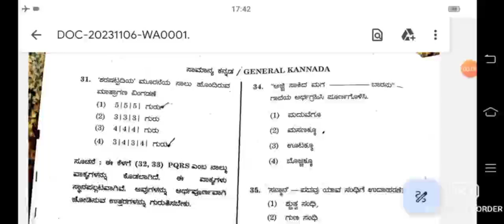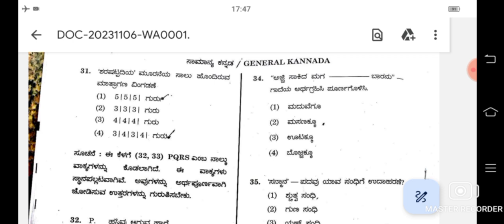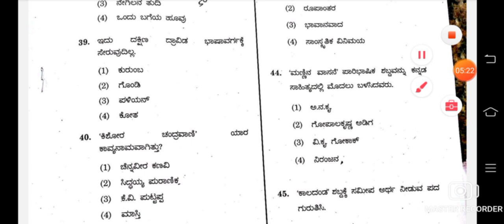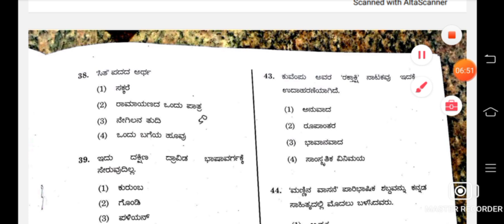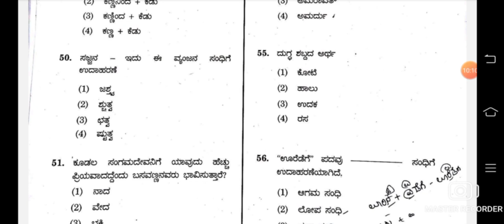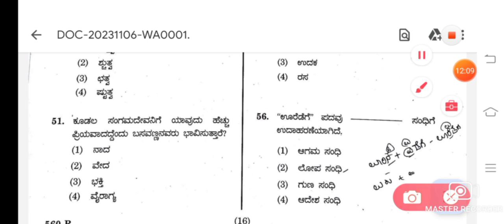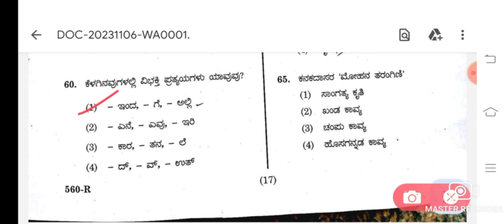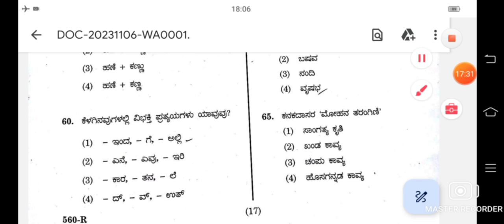Kpsc group c exam key answers, 5/11/2023 exam, keyAnswers, Kannada paper, marks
ಸಹೃದಯಿ ವೀಕ್ಷಕರಲ್ಲಿ ಒಂದು ಮನವಿ... ತಾಂತ್ರಿಕ ಕಾರಣದಿಂದಾಗಿ ನಮ್ಮ ಟೆಲಿಗ್ರಾಂ ಚಾನಲ್ ಹೆಸರನ್ನು ಬದಲಾಯಿಸಿದ್ದೇವೆ.

 "ಸರಳ ಕನ್ನಡ ಸುಲಭ ವ್ಯಾಕರಣ"
ಟೆಲಿಗ್ರಾಂ ಚಾನಲ್ ಗೆ ಸೇರಿ.. ನಿಮ್ಮ ಸ್ನೇಹಿತರಿಗೂ  ದಯಮಾಡಿ ಮಾಹಿತಿ ತಿಳಿಸಿ..ಧನ್ಯವಾದಗಳು

Book Details :

ಎಲ್ಲಾ ಸ್ಪರ್ಧಾತ್ಮಕ ಪರೀಕ್ಷೆಗೆ ಅನುಕೂಲವಾಗುವಂತಹ "ಸಾಮಾನ್ಯ ಕನ್ನಡ "  ಪುಸ್ತಕ ಲಭ್ಯವಿದೆ.ಅದರ ಎಲ್ಲಾ ಮಾಹಿತಿಗಾಗಿ ಸಂಪರ್ಕಿಸಿ.ಮೊಬೈಲ್ ಸಂಖ್ಯೆ 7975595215..